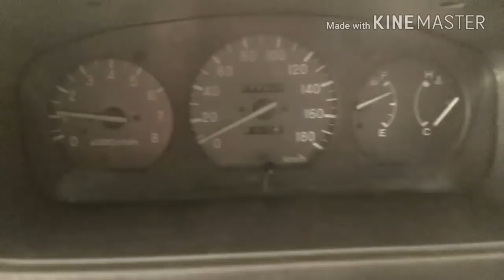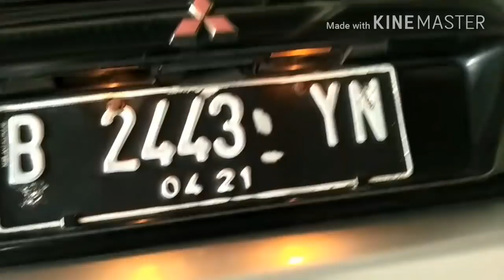Review mobil bekas, Mitsubishi kuda grandia 2.0 manual bensin th 2002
Terkenal dengan daya tahan dan kenyamanannya, sebuah MPV buatan Mitsubishi yg memiliki rasa gagah seperti SUV